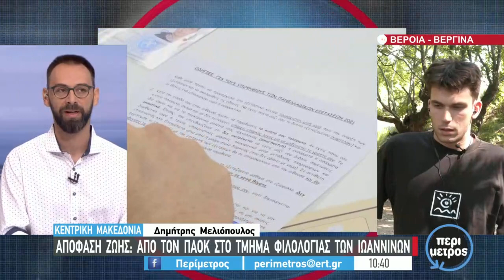Ο νεαρός ποδοσφαιριστής που άφησε το ποδόσφαιρο και τον ΠΑΟΚ για να σπουδάσει | 12/07/2021 | ΕΡΤ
Ο Δημήτρης Μελιόπουλος, ο νεαρός από τη Βέροια, ο οποίος στα 17 του ξεχώριζε ως σπάνιο ποδοσφαιρικό ταλέντο, έπαιζε στη Super League ζώντας το όνειρο πολλών συνομήλικων του,  να παίζει επαγγελματικά και να ενταχθεί με μία μεταγραφή, που συζητήθηκε στην ομάδα του ΠΑΟΚ, μετρά πλέον μέρες για την... έναρξη της φοιτητικής ζωής.

Μιλώντας στην εκπομπή "Περίμετρος" της ΕΡΤ3 δεν έκρυψε τη χαρά του για την επιτυχία του στις πανελλαδικές εξετάσεις, όπου, όπως δήλωσε, συγκέντρωσε πάνω από 11.500 μόρια αποδεικνύοντας με τον τρόπο του πως αν θέλεις κάτι πολύ αξίζει να το κυνηγήσεις, ακόμα και αν αυτό σημαίνει να εγκαταλείψεις τη σιγουριά και την ασφάλεια όσων είχες μέχρι τώρα. Για αυτόν η απόφαση ζωής να εγκαταλείψει το ποδόσφαιρο και τις μεγάλες απολαβές για να σπουδάσει και να γίνει, όπως τονίζει, καλύτερος άνθρωπος ήταν η πιο σπουδαία απόφαση της ζωής του.